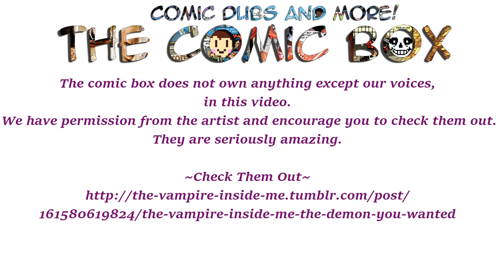The Demon You Wanted | Bendy And The Ink Machine Comic Dub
Wow, this took a depressing turn. We would also like to thank "The Team Players" for providing the intro music for the video. They are wonderful musicians, and we would highly encourage you to have a look at their work. Links will be down below.